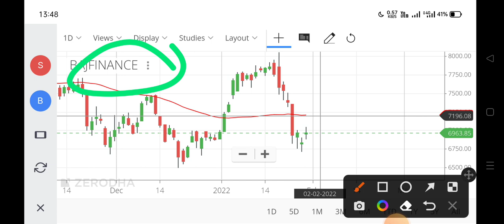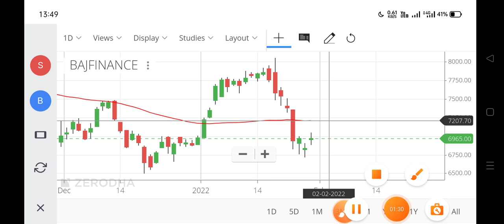bajaj finance share latest news,bajaj finance share analysis,bajaj finance share target,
bajaj finance share split,
bajaj finance share ankit gupta,